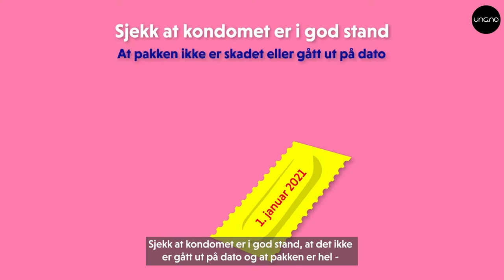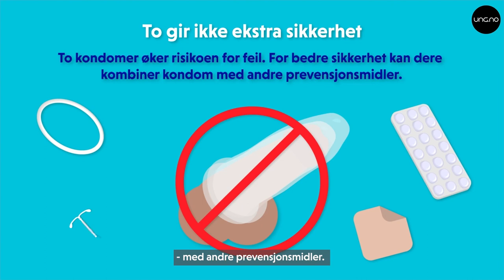Hvordan bruke kondom?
Hvordan sette på en kondom? Kan jeg bruke to kondomer? Hvordan finner jeg en kondom som passer? Kan kondomer gå ut på dato? Skal jeg trekke tilbake forhuden? Hvordan ser jeg at kondomen er riktig vei? Hvor mange ganger kan en kondom brukes?

00:00 Intro
00:04 Finn et kondom som passer
00:24 Sjekk at kondomet er i god stand
00:34 Åpne pakken forsiktig
00:41 Sjekk at kondomet er riktig vei
00:53 Rull kondomet på penis
01:10 Kondomet skal brukes en gang
01:21 To gir ikke ekstra sikkerhet
01:40 Utro